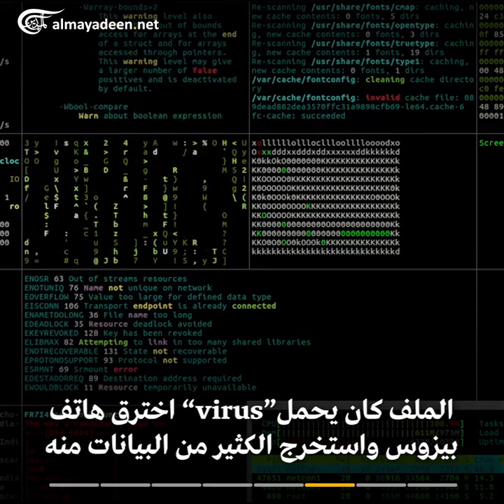السعودية اخترقت هاتف مؤسس موقع أمازون جيف بيزوس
تقرير أممي يقدم أدلة حول تورّط الرياض في اختراق هاتف الملياردير الأميركي بيزوس، عملية الاختراق تمّت عبر ملف أُرسل الى بيزوس من هاتف ولي العهد السعودي محمد بن سلمان.